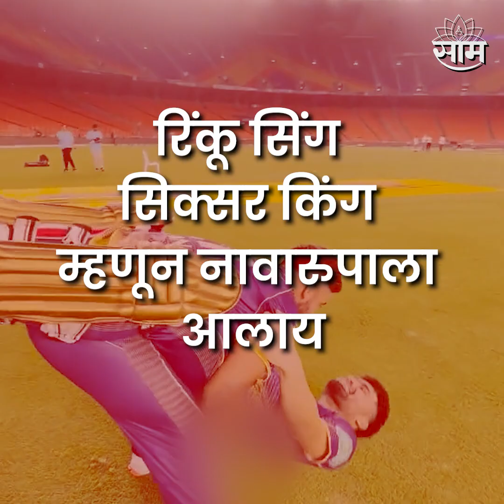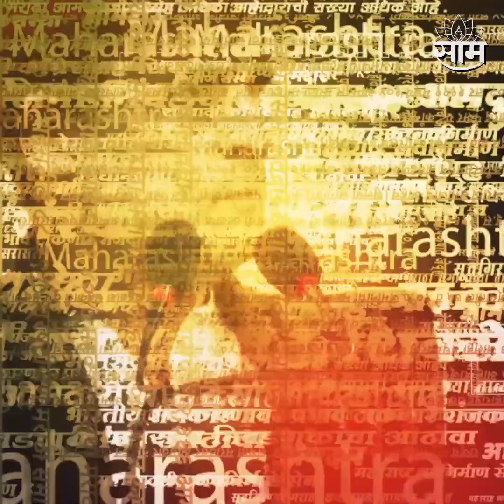Who Is Rinku Singh: सफाई कामगार ते KKR चा 'वंडर बॉय'! असा आहे Rinku Singh चा आतापर्यंतचा प्रवास..